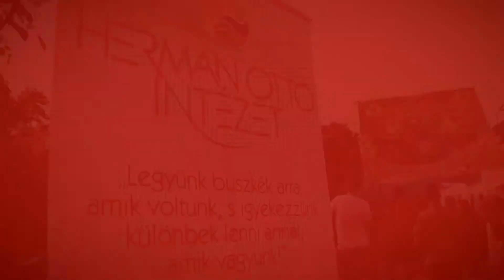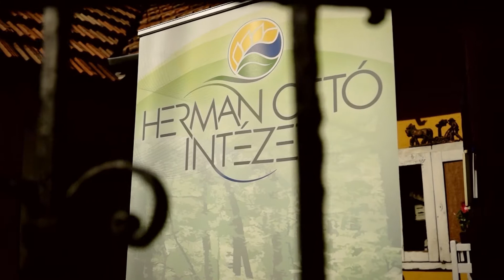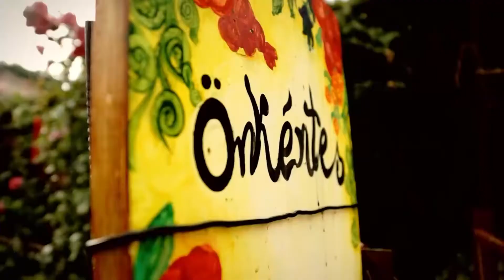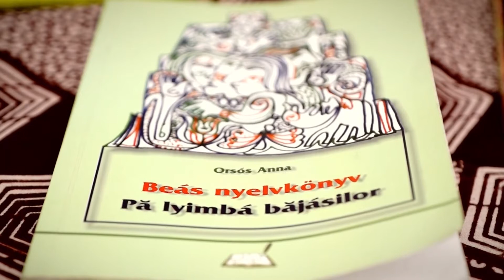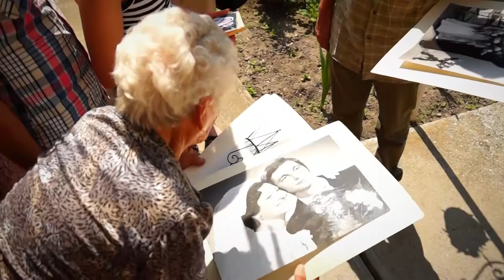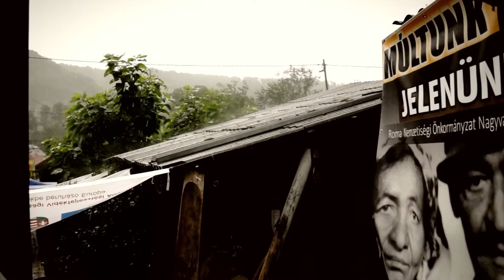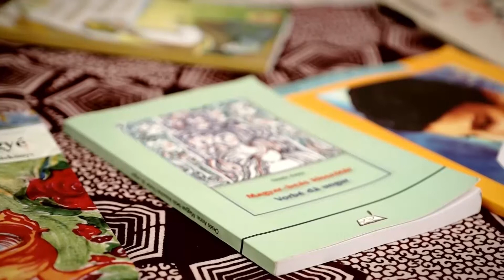Romane Ranga (Cigány színek) - "Czinkások" a Művészetek Völgyében - 2015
A filmet a Herman Ottó Intézet és a Czinka Panna Népfőiskola Egyesület megbízásából készítették:
Pataky Csaba - rendező-operatőr
Pál Tamás - vágó
Kaminszky László - technikus